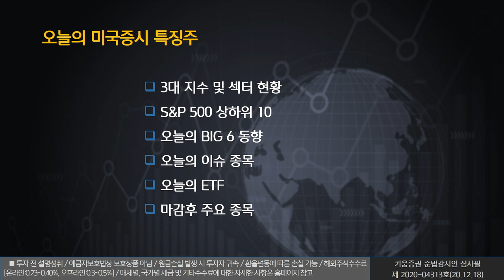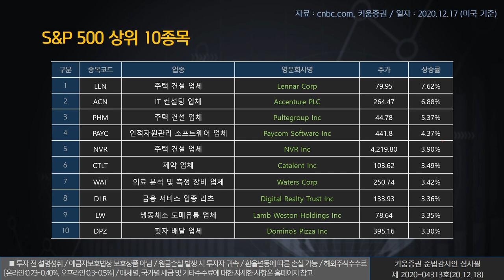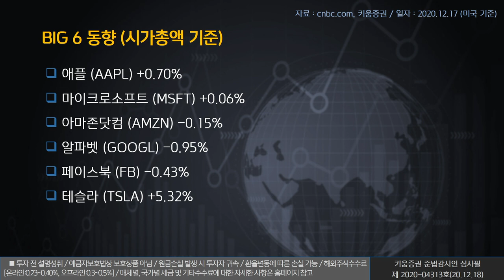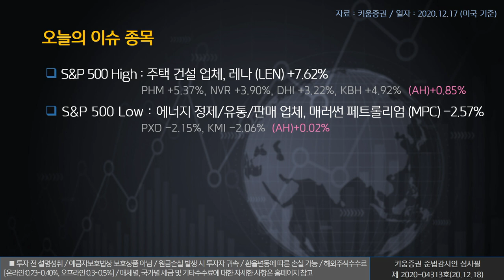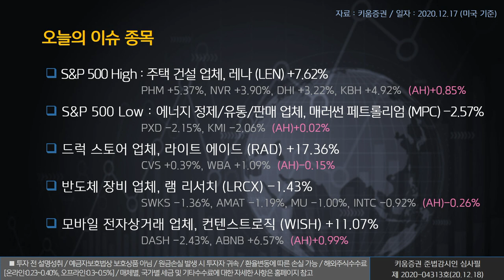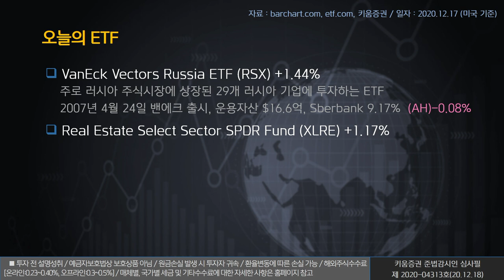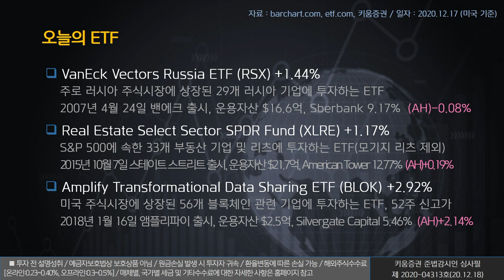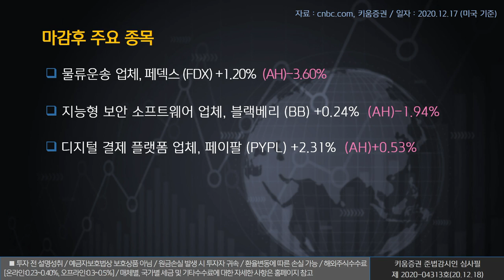열일안차의 미국증시 빅6&특징주｜ 레나, 페덱스, 블록체인ETF(해외주식/20.12.18)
오늘의 미국증시 특징종목은 레나(LEN), 페덱스(FDX), 블록체인 ETF(BLOK)  ​입니다.